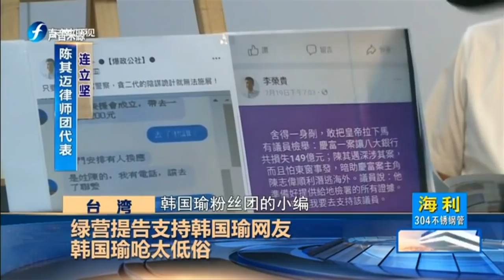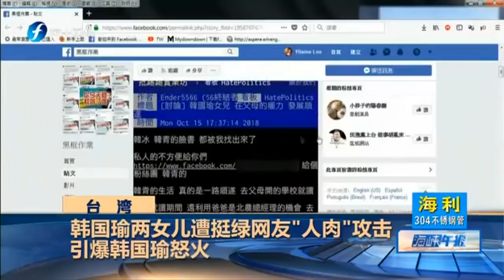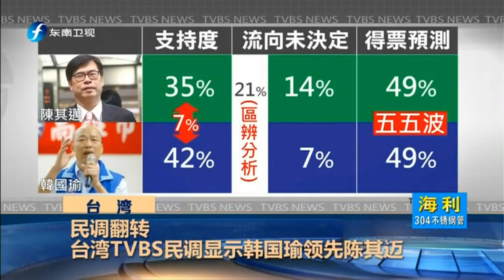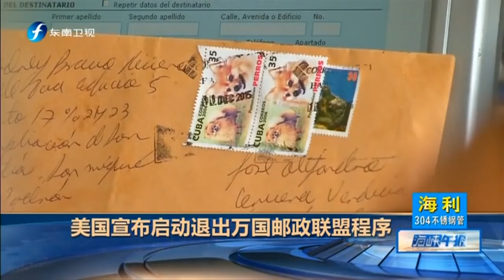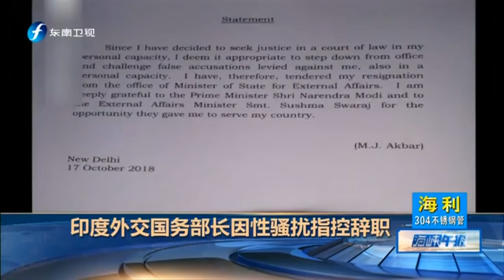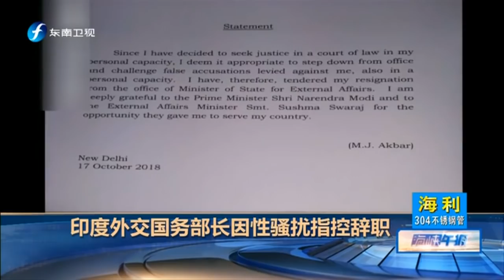《海峡午报》韩国瑜两女儿遭挺绿网友“人肉”攻击，引爆韩国瑜怒火 20181018